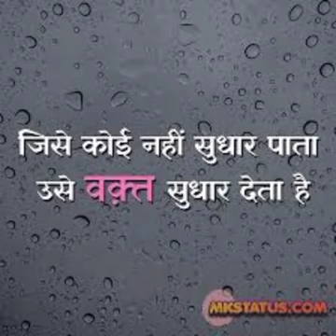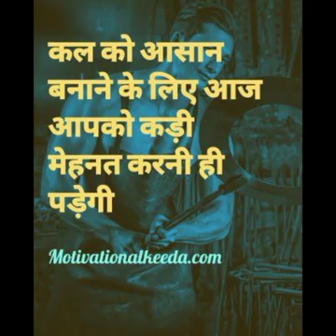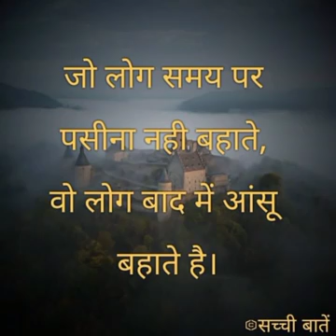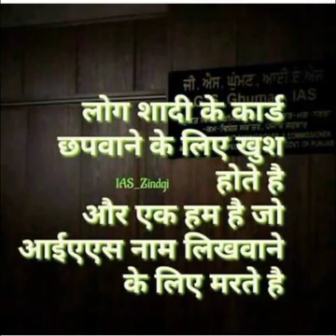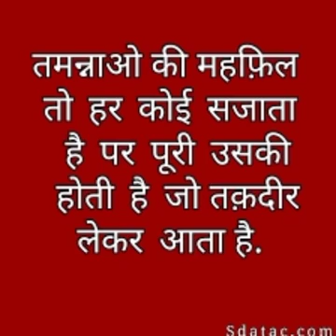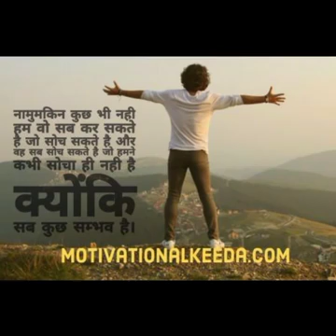UPSC//IAS//IPS#Best🔥Motivational🎯 Video//Song🚨and🚔All Exam✍️ Preparation❤️Motivational👌Video🚔 Song